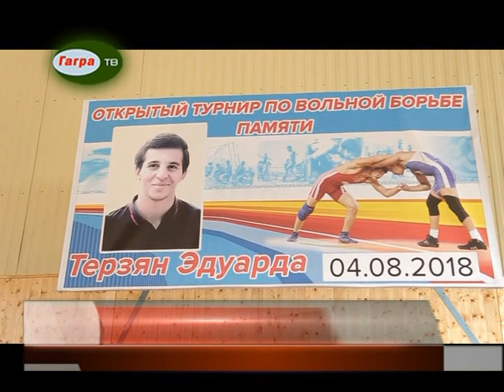В поселке Цандрипш прошел первый открытый турнир по вольной борьбе среди юниоров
В поселке Цандрипш прошел первый открытый турнир по вольной борьбе среди юниоров, посвященный памяти юного бойца Эдуарда Терзян.